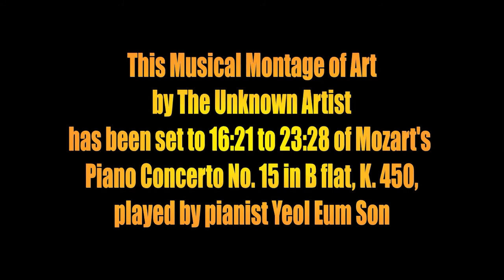Musical Montage of Art set to Mozart's Piano Concerto No. 15 in B flat, K 450, Yeol Eum Son, piano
The music accompanying this Musical Montage of Art by The Unknown Artist is excerpted from 16:21 to 23:28 of the entire piano concerto as performed by Yeol Eum Son.